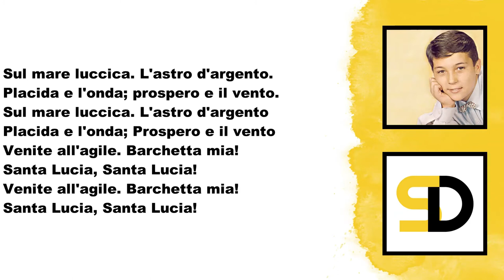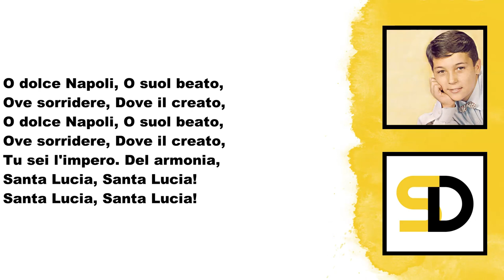Robertino Loretti - Santa Lucia (Lyrics) (Текст песни) (Qo'shiq so'zlari) (La lirica)